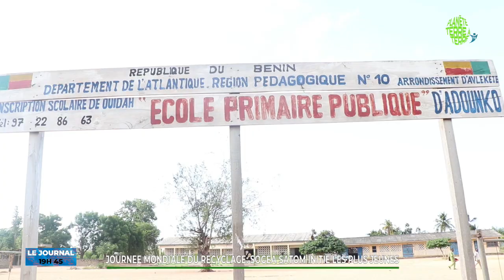JT 19H45 DU 21 mars 2023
Vous suivez actuellement sur Planète Terre à Terre Tv,  la grande édition du Journal Télévisé 100% Environnement du Mardi 21 Mars 2023.

Présentation : Julien TOHOUNDJO

🌏 Notre planète ne serait pas habitable sans les forêts. À l’occasion de la Journée internationale des forêts, ce 21 mars, un collectif international de 850 chercheurs, étudiants, ingénieurs et techniciens en appellent à l’urgente sauvegarde des forêts tropicales, pour les populations rurales et le monde en général.

🌏 Pratique agroforestière, une technique avantageuse pour l’écosystème. Dans cette édition, vous suivrez les détails donnés par des universitaires sur cette exploitation qui n’est pas des moindres.
🌏 En Albanie, le dernier fleuve sauvage d’Europe devient un parc national. Après plus de dix ans d’une mobilisation écologiste, l’Albanie vient de déclarer l’ensemble du fleuve Vjosa « parc national ». Un concept inédit en Europe, qui pourrait influer sur les modèles de protection des rivières.

🌏Chaque 18 mars la journée mondiale du recyclage est célébrée. Le tri des déchets vise à éviter le gaspillage de ressources naturelles et d'énergie, de sécuriser l'approvisionnement de l'industrie en matières premières, de diminuer ses impacts environnementaux.

Planète Terre à Terre Tv, parce que l'environnement c'est vous !